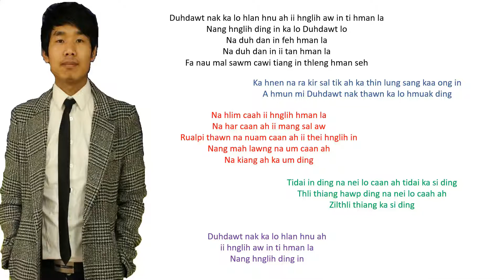Joe Rock Hla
ka duh bik mi hla